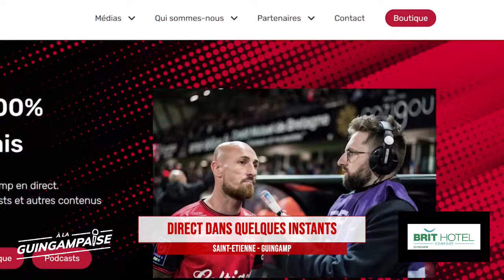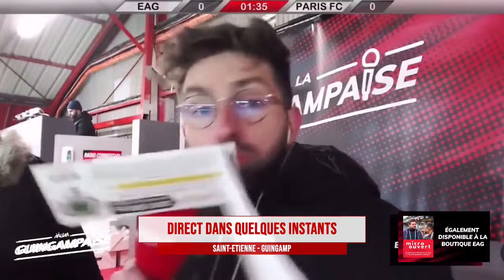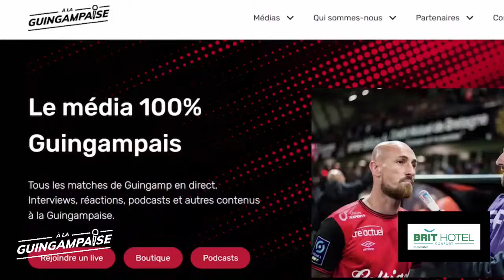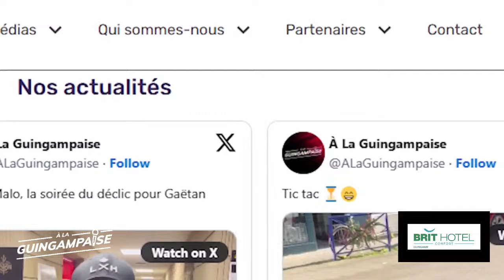🎙 ST-ETIENNE - GUINGAMP : LE DIRECT MT1 (L2 - J17)